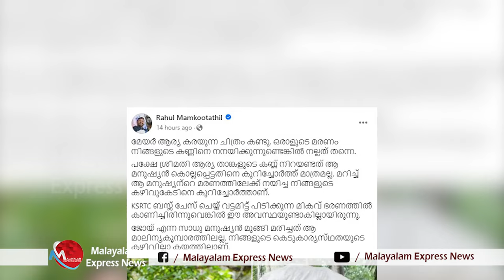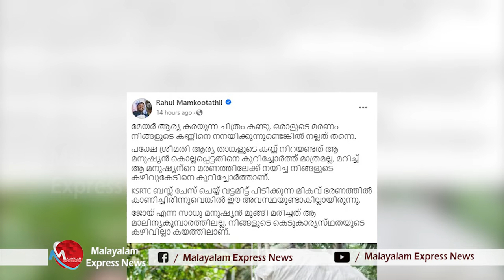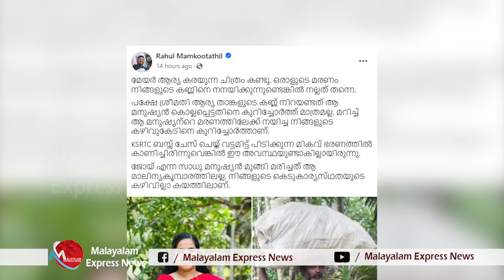രാഹുൽ മാങ്കൂട്ടത്തിന്റെ അടുത്ത ഇര ആര്യയല്ല, സ്വന്തം ദുർഗന്ധമാണ് I ARYA RAJENDRAN I CYBERATTACK